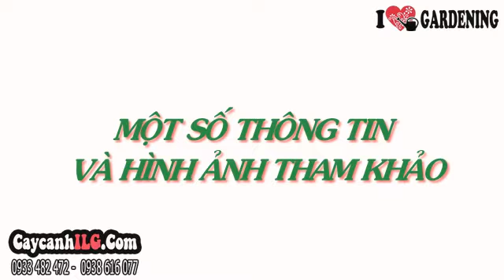Bán Cây Lá Sao Nhái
Cây Lá Sao Nhái

Cây lá màu sao nhái nhỏ (Codieaum variegatum sp.) là cây sân vườn, thích hợp trồng bồn trang trí vườn hoa hoặc trồng chậu trang trí ngoại thất.

Tất cả thông tin, cách chăm sóc và giá Cây Lá Sao Nhái tại